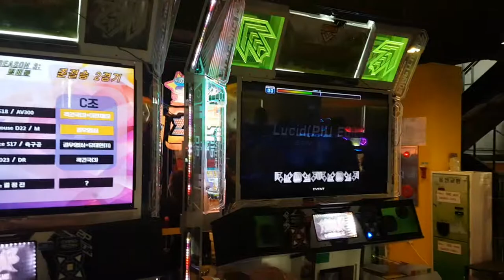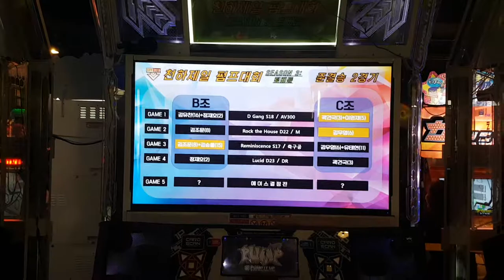[대회 직캠] 루시드 D20 드랍 Lucid Drop Heera VS Cookiezi | 2018.09.02 GPF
GPF 1라운드 매치2-4
루시드 D20 드랍
스텝 제작자 HP
Heera VS Cookiezi

분명 챌린지 모드 거는 경기인데, 각 팀에서 뽑은 선수들이 에이스였기 때문에 사실상 에이스 매치...